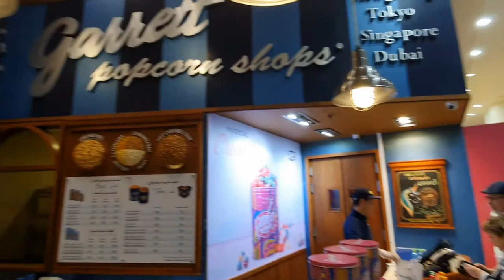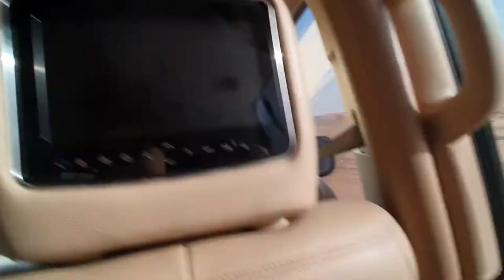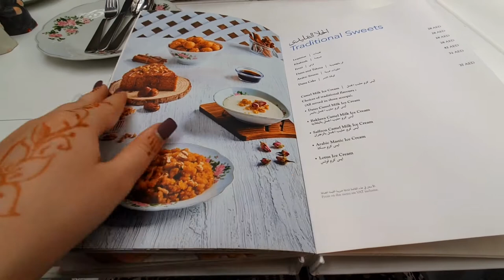DUBAI TRAVEL VLOG | Part 3 - SWIMMING WITH DOLPHINS, Cinnabon Trip, Desert Safari & Our Final Night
Hey everyone,

This is my final video for the Dubai Vlogs!

I hope you enjoy this final one!! I'm sad that it's all over!